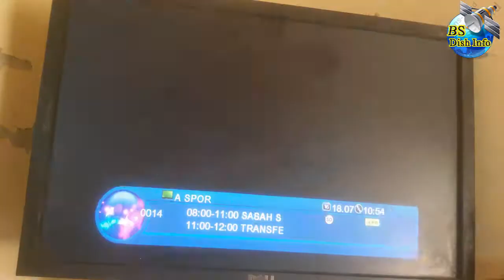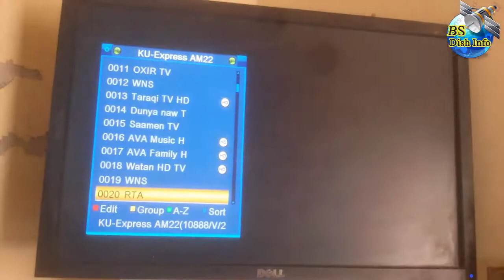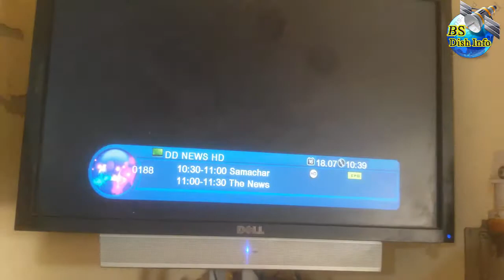dish satellite intelsat17.66.E 68.E.52.E.42. فل سیٹنگ بڑی سیٹلائٹ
Hi dear Friend this is my channel STAR PAK DISH. In which i shall tell you about dish tecnology ,Dsih Settig and Reciver settting.
We help you to find very interesting satellites in all over the word.
ڈش ٹپ کے لیے ہمارے چینل کو سسبکرائیب کریں۔
ہم لاتے ہیں آپ کے لیے ھر دن نیئ سیٹلائیٹ کی ویڈیو اور
ہم لاتے ہیں آپ کے ہر سوال کا جواب پروف ویڈیو کے ساتھ۔
اشیا کا سب سے بڑا چینل